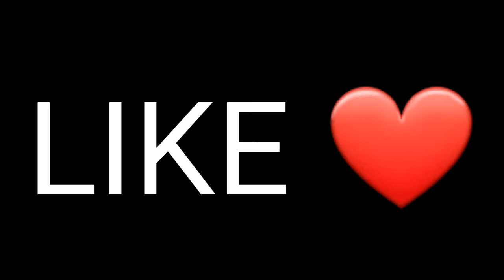HIGHLIGHTS:M4A1||SATISFACTORY❤/FREE FIRE/LOLITO YT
si te gusto el video dejame saber en los comentarios algo positivo y deja tu like,tambien comparti el video con amigos.